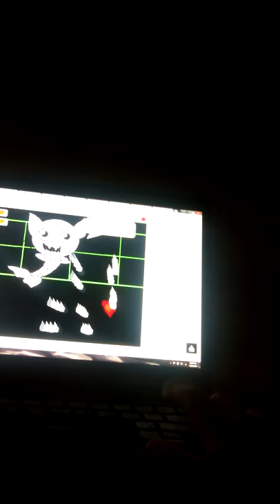I kill a cat Fisher ?